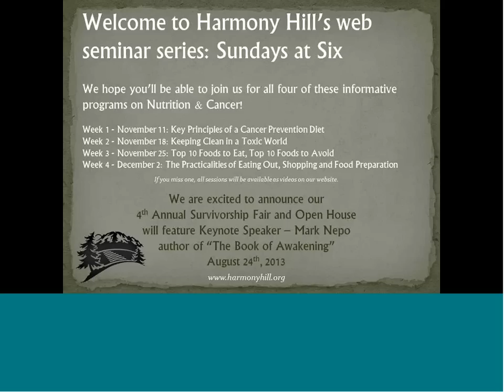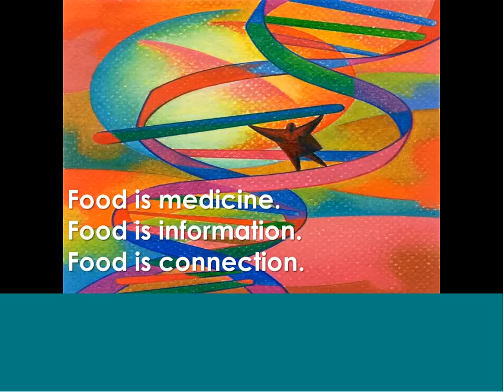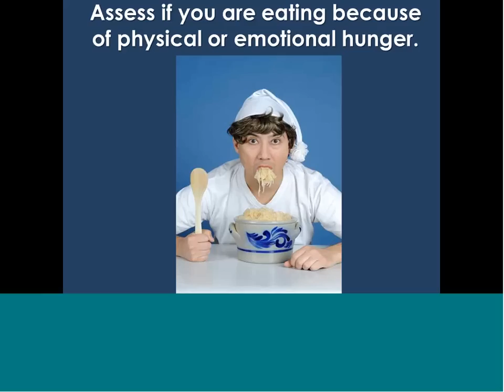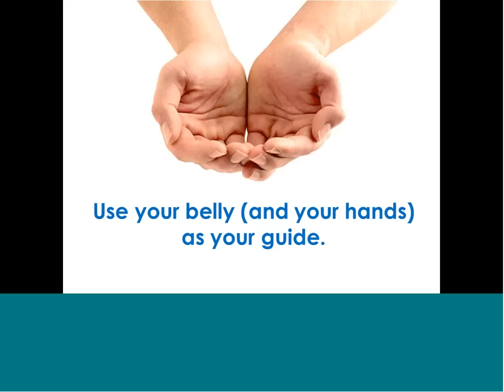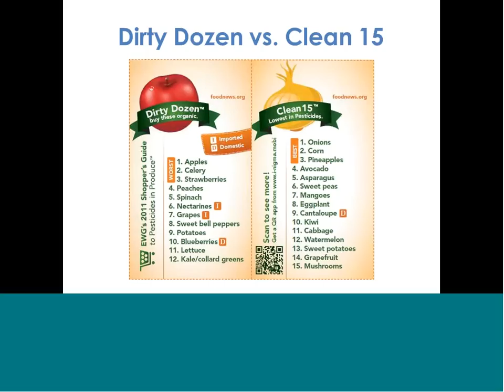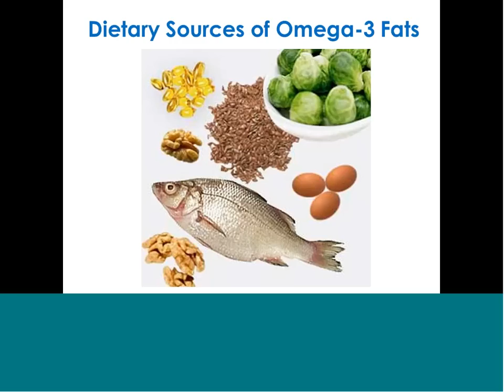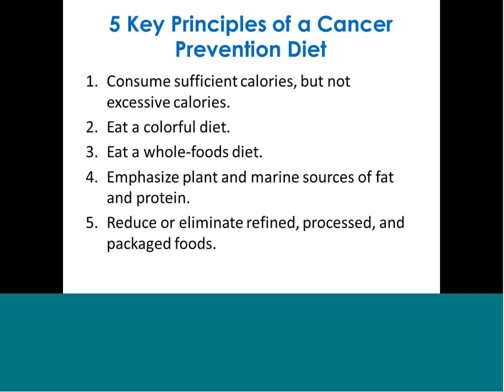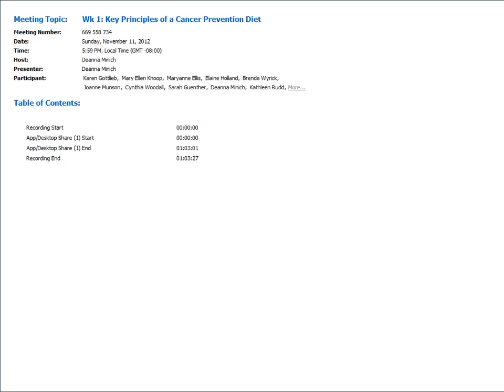Key Principles of a Cancer Prevention Diet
This webinar provides the foundation for the other sessions by explaining the basic associations between food(s) and cancer. We will discuss the key features of a cancer-prevention diet, covering topics such as animal vs. plant foods; the anti-inflammatory activity of essential fats; the role of sugar (in all forms) in health; the value of colorful phytonutrients and high-antioxidant super-foods; the importance of organically-grown food in reducing intake of toxins, to name a few.